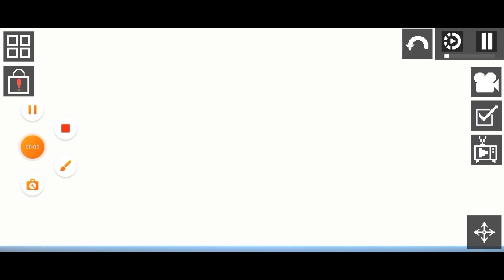Казахстан угрожает нам бомбардировкой!!!